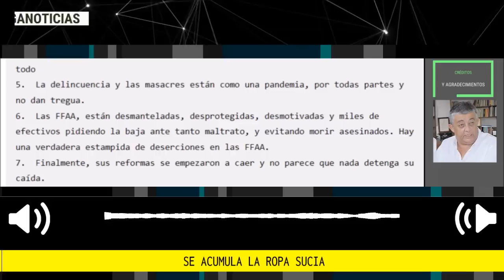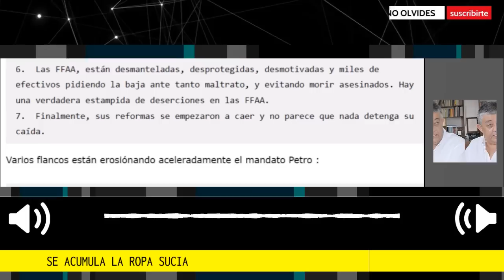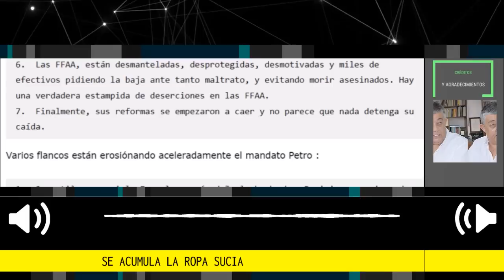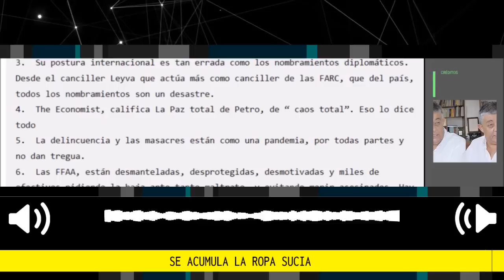"A PETRO TODO LE SALE MAL" 📢 SE ACUMULA LA ROPA SUCIA Por Álvaro Ramirez G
A Petro todo le sale mal. Ahora no solo se empiezan a caer los puentes y a bloquearse el tránsito vehicular por todo el país, sino que lo abandonan los artistas que tanto recibieron en el gobierno de Iván Duque, pero que como mamertos espirituales, votaron por Petro.
columna Álvaro Ramirez González